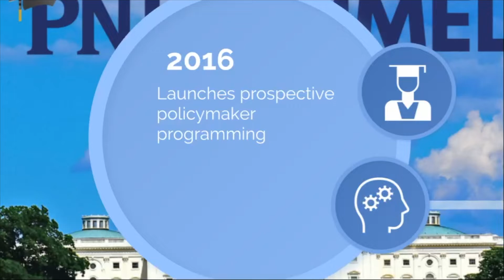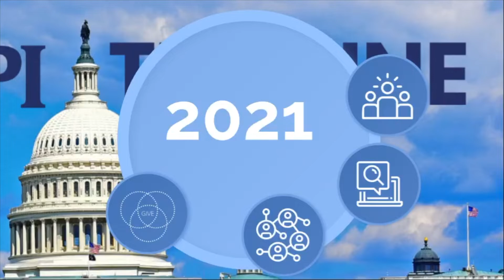PNPI 10-Year Anniversary Timeline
As PNPI celebrates its 10th anniversary, we look back at its accomplishments.